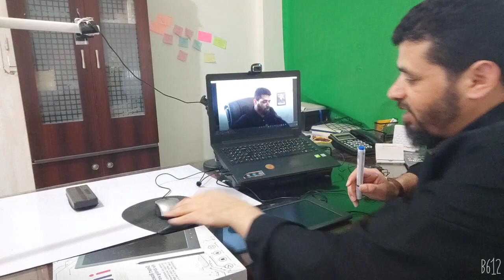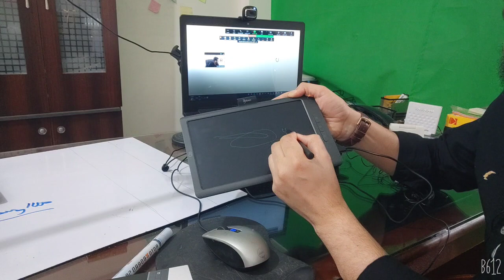جهاز آي نوت inote من كاردو وأجهزة أخرى مهمة ومقارنة مع السبورة العادية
رابط الأجهزة:
رابط iNote:

وفقنا الله وإياكم لكل خير